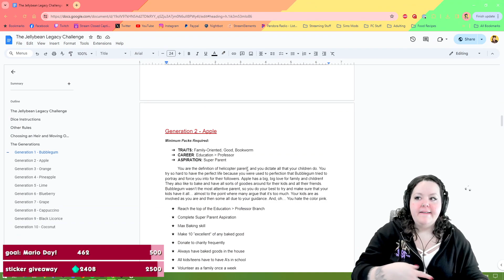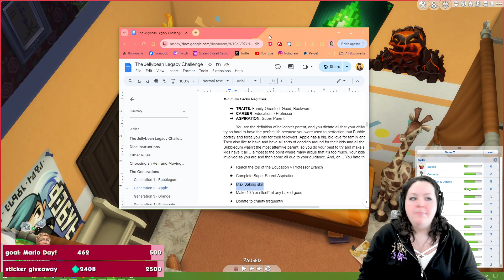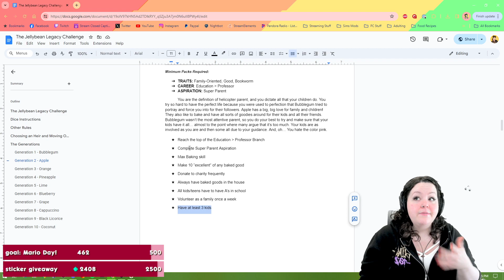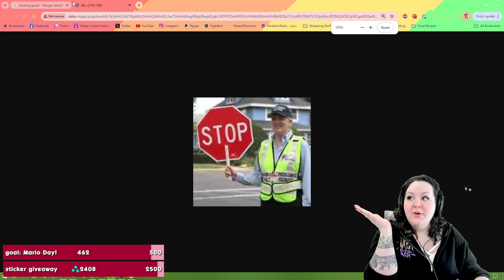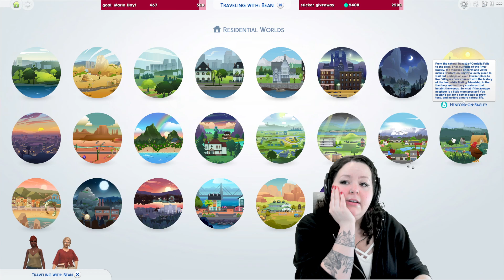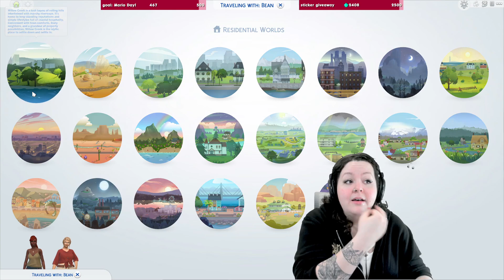Jellybean Legacy Challenge: Apple Generation Ep. 20